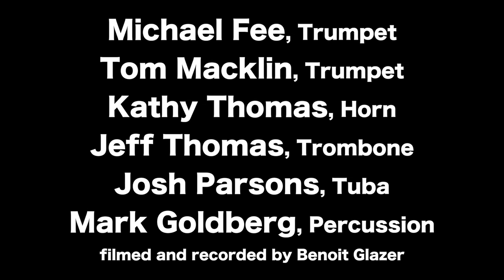Sovereign Brass, 5min variety pack